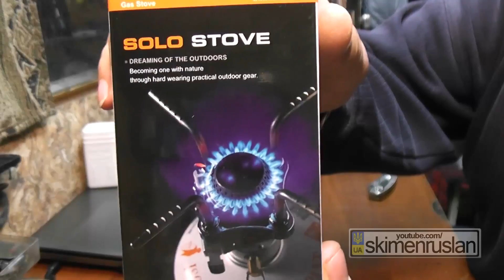Посылка из Китая Неокуб / Neocube